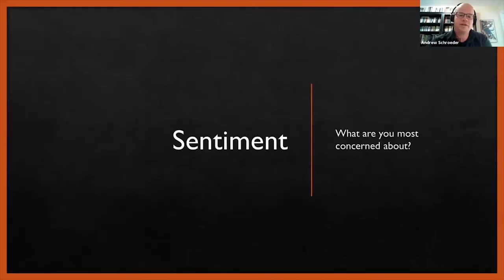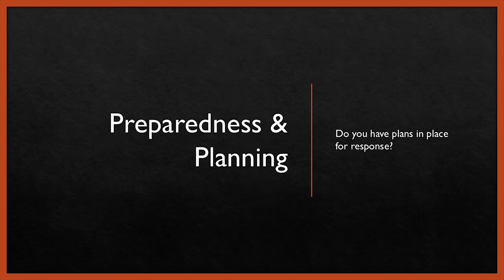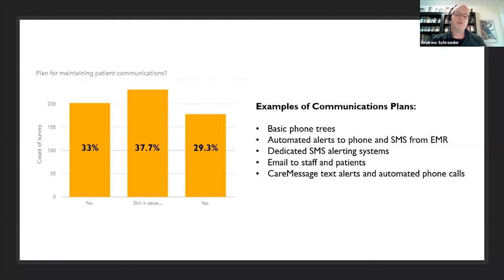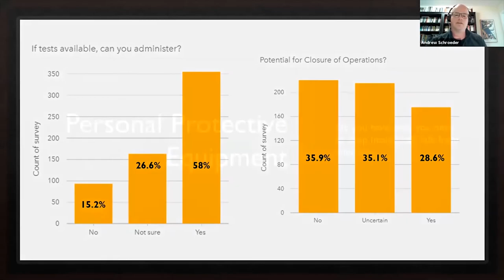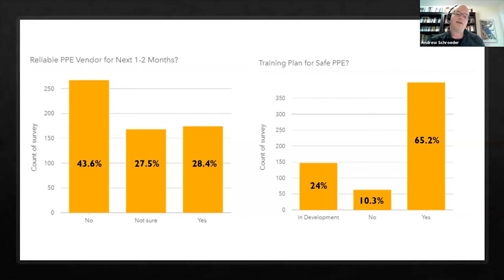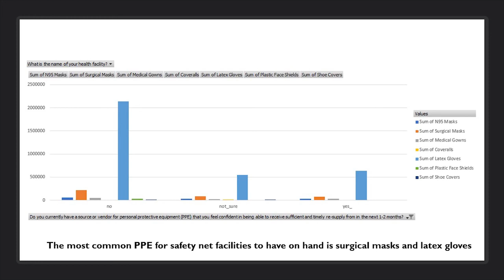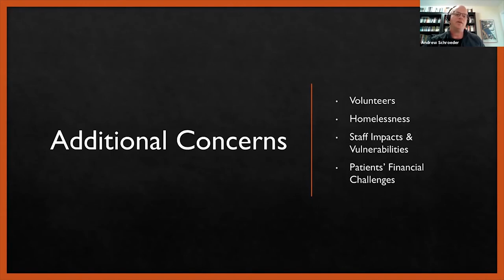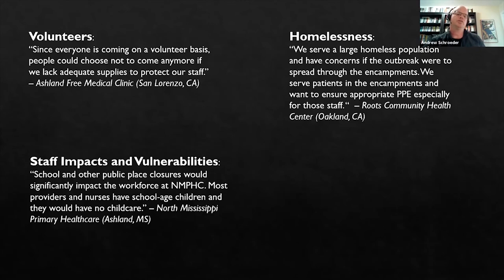Media Call: Covid-19 Survey Results from U.S. Safety Net Health Providers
As Covid-19 spreads across the United States, safety net health providers will likely find themselves on the frontline in the fight to protect public health.

The patients who rely on these providers are among America's most underserved. They include the people serving food, cleaning hotel rooms and stocking retail stores, many of whom lack both health insurance and the ability to take paid leave.

To better understand how prepared health centers are for the potential influx of Covid-19 cases, Direct Relief surveyed 612 centers and clinics across 47 states plus D.C., Puerto Rico and the U.S. Virgin Islands.

Hear about the results from and the work being done by health centers and clinics to prepare and respond to coronavirus in the U.S.